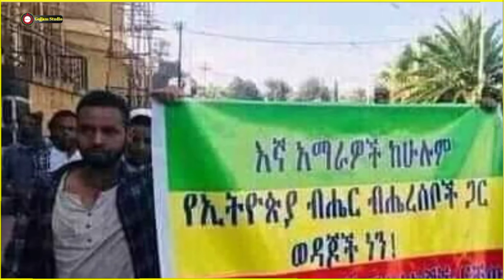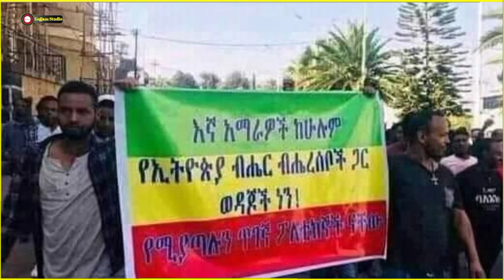ሰበር ዜና፡ Ethiopia News, አሳዛኝ ነገር የደረሰ ነገር ወድሞብናል አሁን ከእሳት የተረፈዉን ነገር ሰብስበን እንዴት ማቆየት እንችላለን